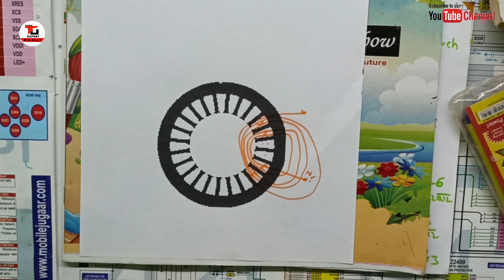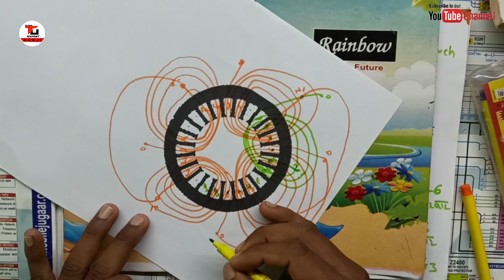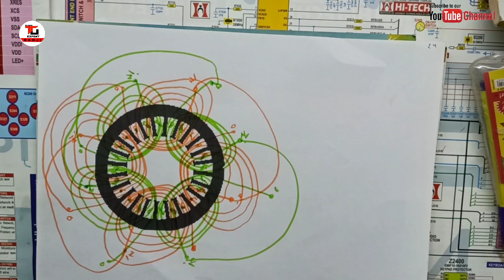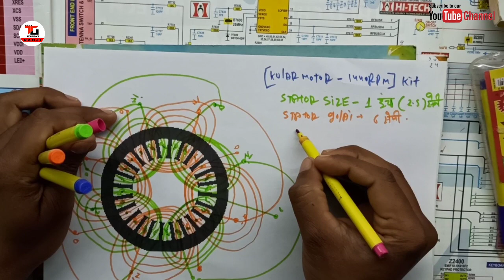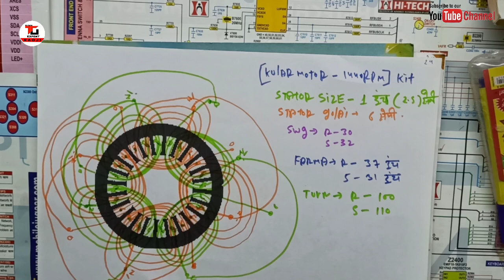24 स्लॉट कूलर किट मोटर वाइंडिंग डायग्राम + डेटा + कनेक्शन जानें।